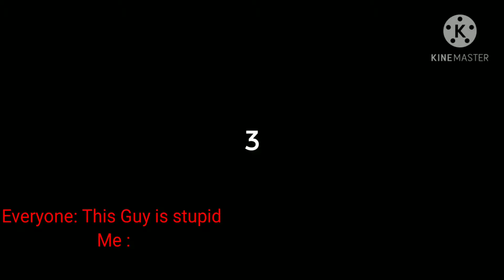Dumb video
Yeeet...